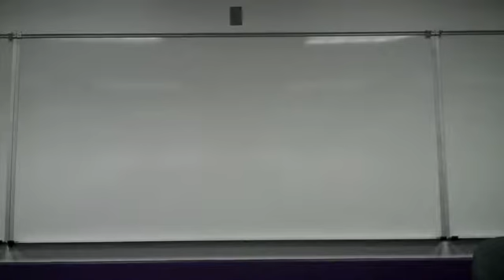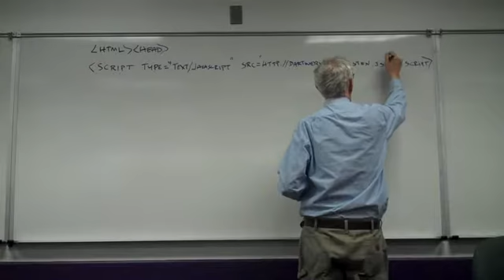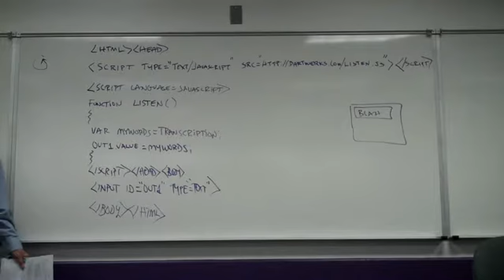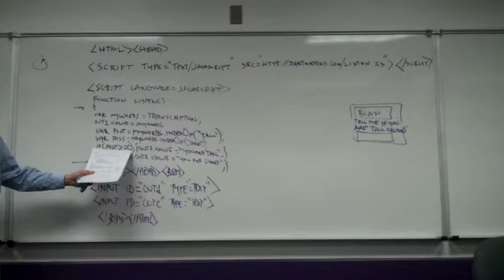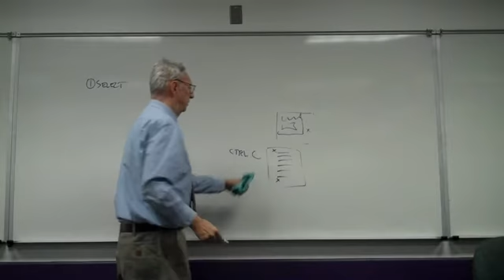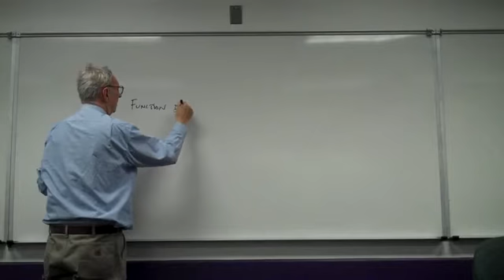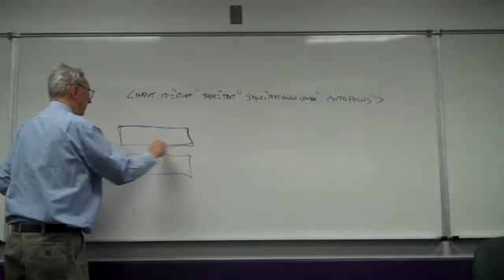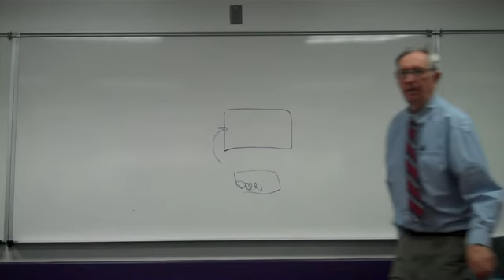cs101class8s2017 final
speech recognition.